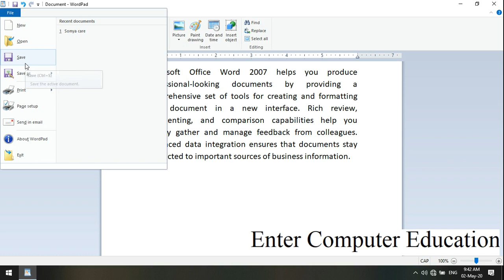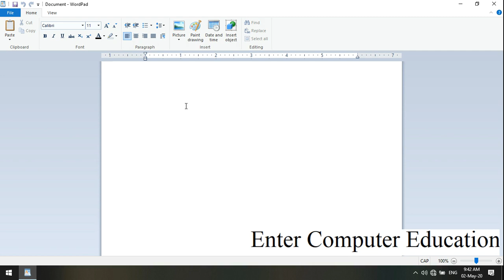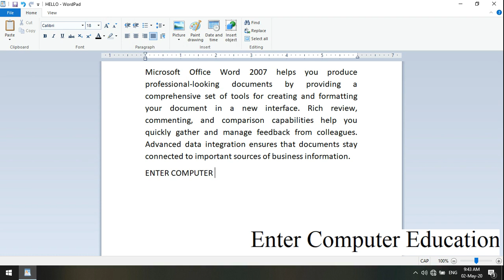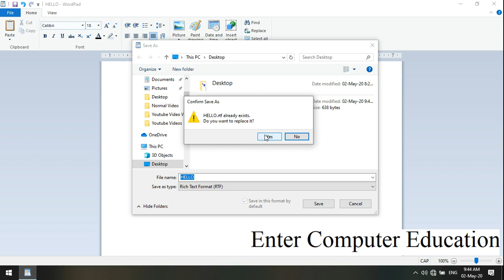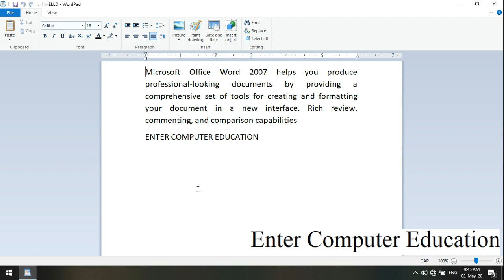Wordpad File Option